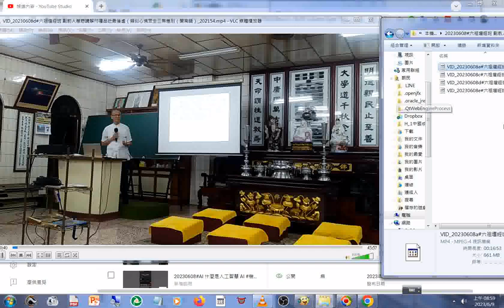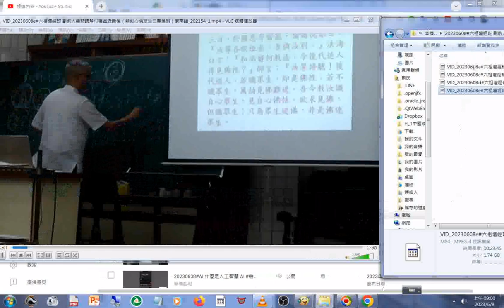20230609操作#VLC 媒體播放器 開啟檔案播放 ，有類似#字幕#標題 特大字體